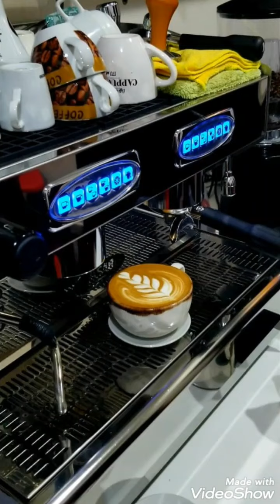A PERFECT TULIPLATTEART ❤